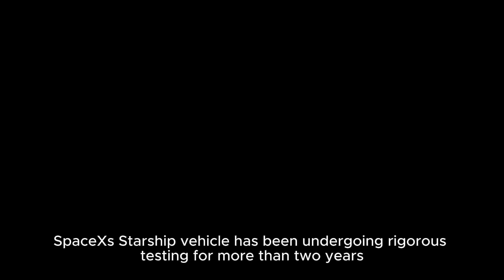Elon Musk's idea to get 1 million people on Mars by 2050#usa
Elon Musk's idea to get 1 million people on Mars by 2050 is centered around his vision for colonizing the Red Planet through SpaceX's Starship program. Musk envisions using a fleet of reusable Starships to transport large numbers of people, supplies, and equipment to Mars.